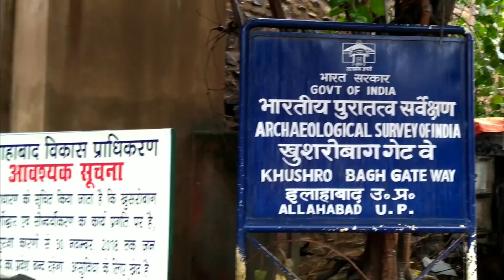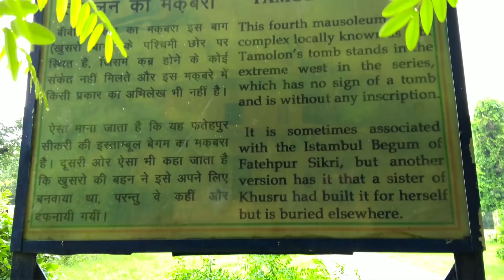Khusro Bagh || allahabad || uttar Pradesh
Khusro Bagh
Lukarganj, Allahabad, Uttar Pradesh 211016
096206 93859